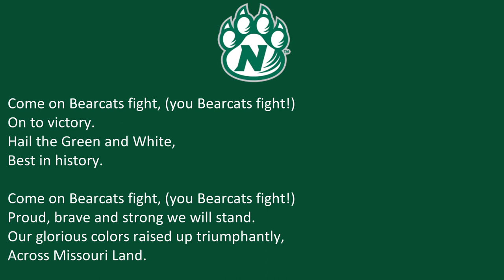Northwest Missouri State University's 'Wings of Victory'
Maryville, MO
Bearcats
Green, White

Part of the lesser-known college fight song series.
If you'd like to see another relatively obscure one, let me know.

Source:
Wings of Victory